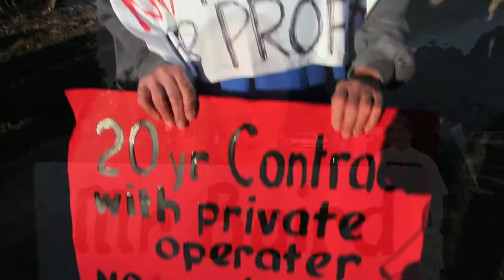NSWNMA: Privatisation Forum Dee Why RSL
The NSW Nurses and Midwives’ Association (NSWNMA) held a community forum on Sydney’s Northern Beaches on 1st October 2014 to discuss the adverse impacts of encroaching privatisation on public health services.

A panel of guest speakers including Brett Holmes (General Secretary of the NSWNMA), John Quiggin (Economist Uni of QLD), Annie Butler (Assistant Secretary, ANMF), Ben Spies-Butcher (Economist, Macquarie University) and Lynda Binskin (Port Macquarie Nurse) discussed aspects of the NSW Government’s plan to replace two current public hospitals on the Northern Beaches with a privately built and managed new level 5 hospital under a 20-year contract with a for-profit operator.

Here are some of the highlights: